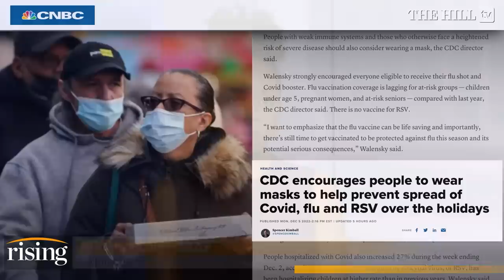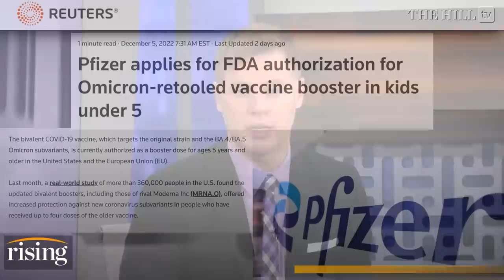CDC Made MISTAKE In Universal Booster Guidance Vs. Targeting High-Risk Only: Expert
Senior scholar at the Johns Hopkins Center for Health Security, Dr. Amesh Adalja, weighs in on the spread of Covid, flu, and RSV.